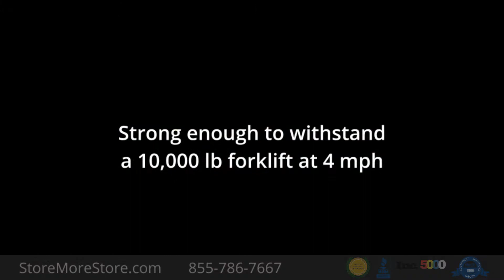Industrial Safety Guardrail Withstands 10,000 lb Forklift Impact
To view industrial safety guardrails and buy online, visit us

Industrial safety guardrails are designed to withstand the impact of a 10,000 lb. forklift at 4 mph to ensure the protection of your employees, visitors, and equipment. Guardrails are OSHA compliant and available to buy online in multiple lengths with single and double-rails.